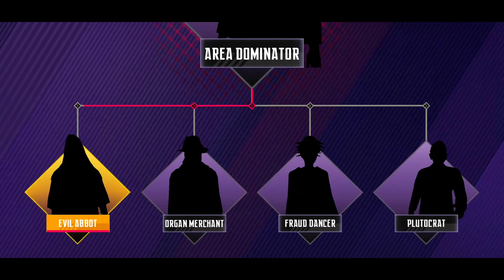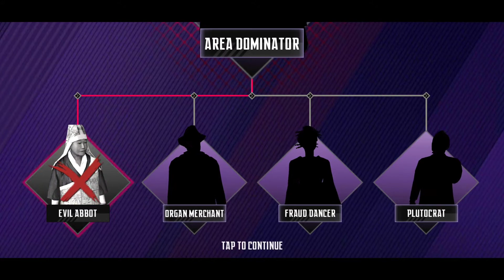Ninja’s Creed - Gameplay Part 2 (Android,IOS)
Ninja’s Creed: 3D Sniper Shooting Assassin Game

Ninja’s Creed is a free fun 3D real sniper assassination game with various types of assassination weapons. You will feel a real powerful shooting experience and top great 3d graphics. You need to hide your identity, secretly eliminate criminal gangs, disrupt underground deals, or assassinate supreme leaders of the crime forces, become the king of each region! Crush them all! It’s an epic fps shooting game that combines elements of Ninja assassin in 2020 and play for free. Begin the first person action adventure, lock in target and end the evil with an arrow, become the invisible protector of the city! Be the hero, you are skilled-shooter!

App store : SOON